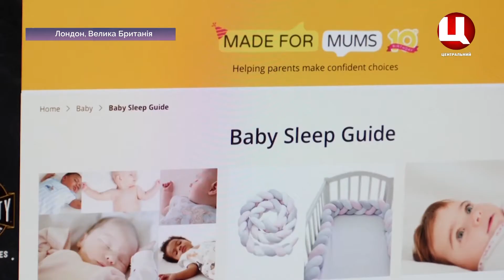Світ сьогодні 27.12.2019